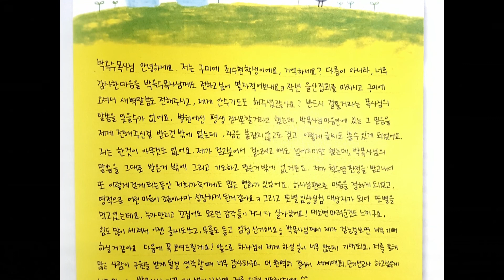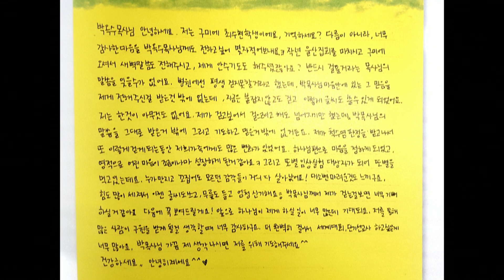[English] #9 Faith is through the heart / Pastor Ock Soo Park / 2020 Summer Camp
The 49th Online Summer Camp Live Broadcast
Invitation to the live summer camp for the whole family.
We hope you have a time to heal your body and mind through the 2020 Good News Mission Summer Camp held online.

-Date / August 19 (Wed)-22 (Sat), 2020
-Time / 6:00 am / 9:30 am / 7:30 pm
-Program / Bible lectures, Gospel class, Academy (12 instructors), True Story, Gracias Choir, etc.
-How to participate / YouTube and Facebook, Zoom
-Lecturer / Pastor Ock Soo Park